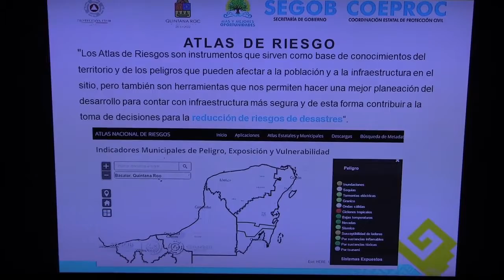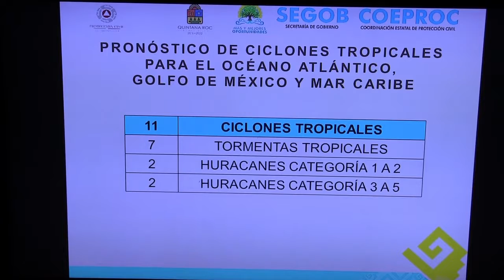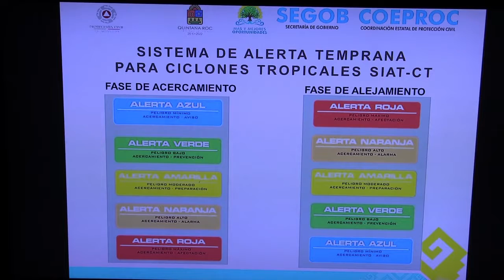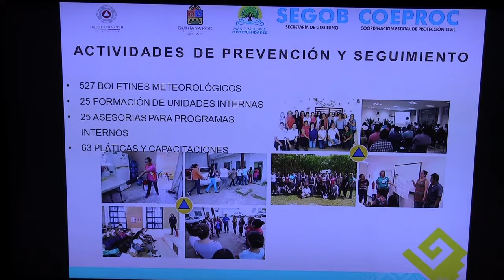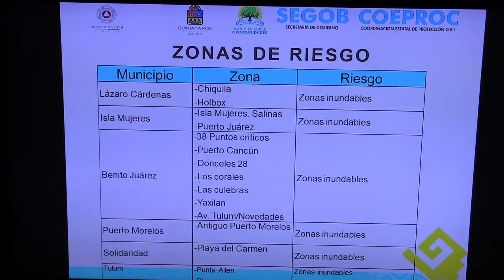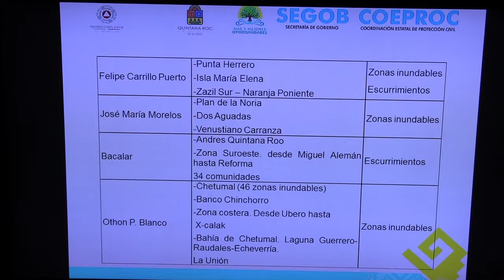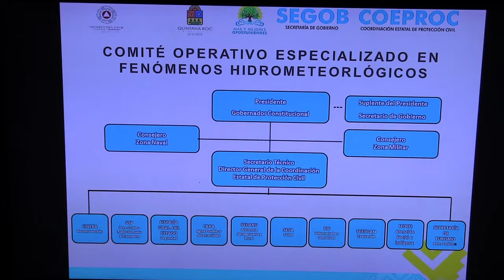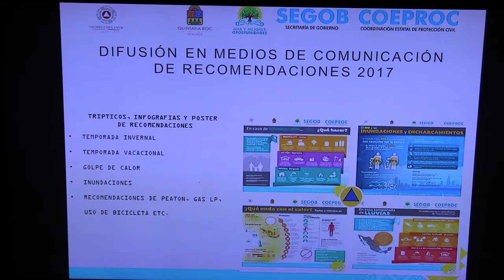Reunión de Trabajo de la Comisión de Seguridad Pública y Protección Civil. (29/May/2017)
Reunión de Trabajo de la Comisión de Seguridad Pública y Protección Civil, que preside el Dip. Jesús Zetina con el Director General de la Coordinación Estatal de Protección Civil, Lic. Adrián Martínez Ortega.

Presentación del Programa de Protección Civil para la Temporada de Huracanes 2017.

Decimoquinta Legislatura Constitucional